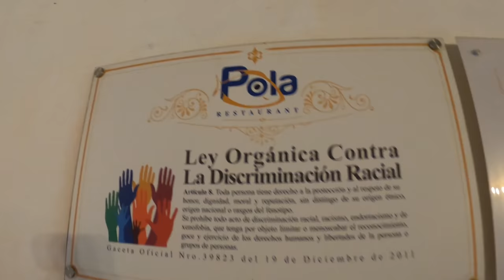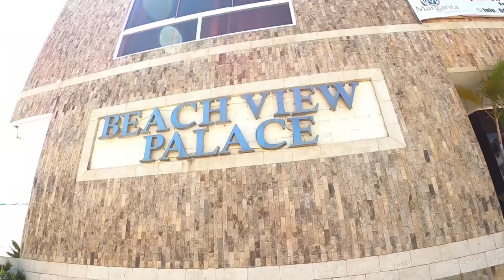Stranded On This Island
Venezuela Isla Margarita Beach Vacation. In this video, we  to Isla Margarita to vacation on its famous beaches

Isla de Margarita, part of Venezuela, lies in the Caribbean Sea about 40 kilometers north of the mainland. It’s a popular holiday destination, comprising 2 peninsulas linked by the sand and mangroves of the Laguna de la Restinga national park. Most people live or stay, on the eastern peninsula, home to the cities of Pampatar, Porlamar, and La Asuncion. ― Google

My guest:
Volpe Where Are You